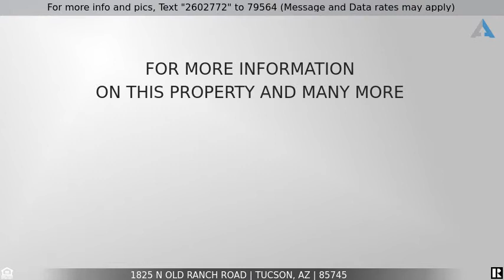Priced at $279,900 - 1825 N Old Ranch Road, Tucson, AZ 85745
Check out this unique 3 bedroom home and you'll be glad you did! Recently updated with a remodeled kitchen including granite countertops, real wood flooring, remodeled bathrooms, and more! New HVAC in March 2020! All the windows have been recently replaced. The home has a large downstairs bonus room that would be great for a workout room, rec room, office space, anything you can think of! You'll love sitting on your paver patio and enjoying the AZ sunsets! The large backyard is great for entertaining and enjoying the desert! This home even includes a large basement that provides tons of storage! There's also additional parking at the front with a circular driveway. This house has been lovingly maintained and is ready to become your home!